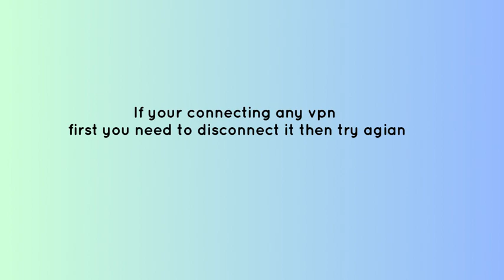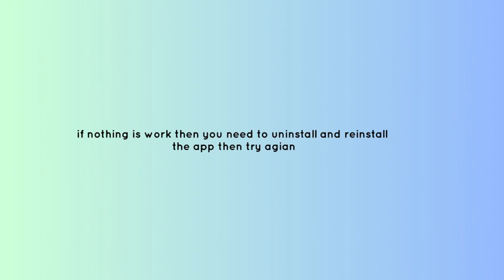How to fix “Login Error” in Wyze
is Wyze not working?
In this video, you will learn why the “Login Error” in Wyze not working and how to fix it.

original article: